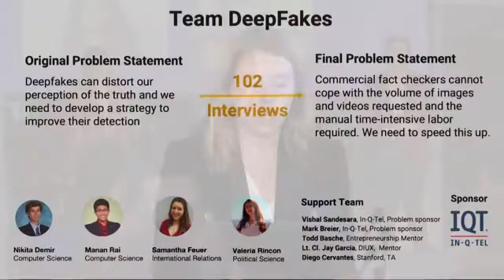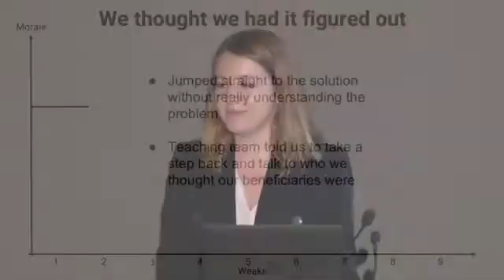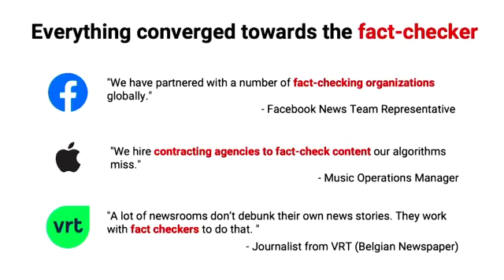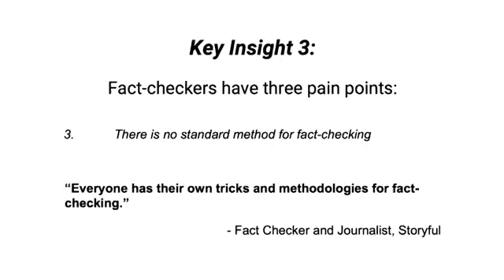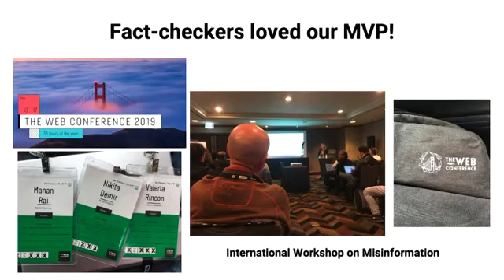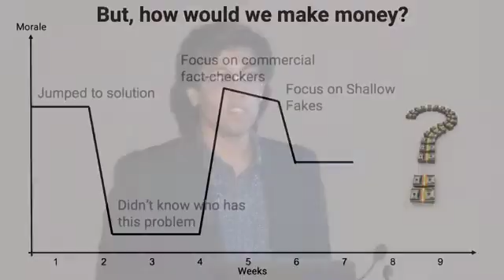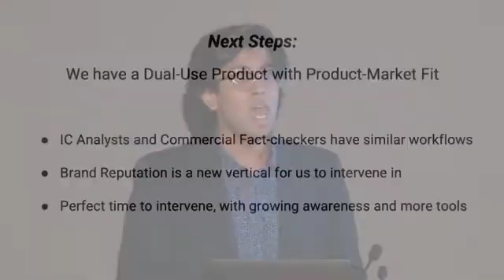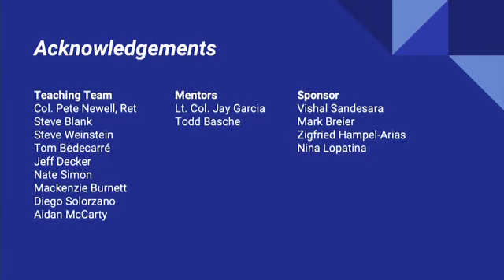Deep Fakes Hacking for Defense Stanford 2019